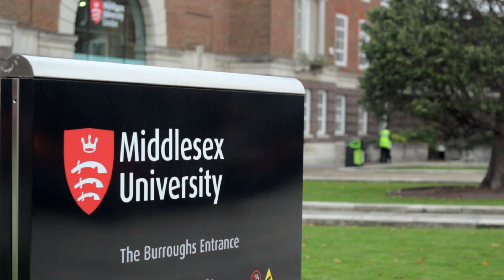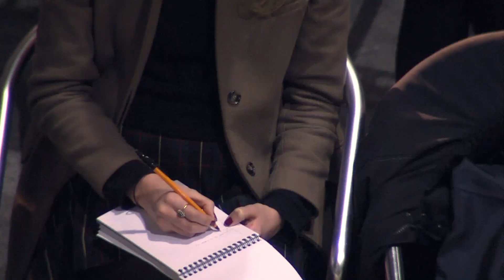When Reverend Jesse Jackson came to Middlesex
Broadcasting Today Special: Reverend Jesse Jackson's address to Middlesex University London at the 50th anniversary of Martin Luther King's "I Have a Dream" speech.

Broadcasting Today is filmed and produced by Middlesex University media students at the University's state-of-the-art studios.